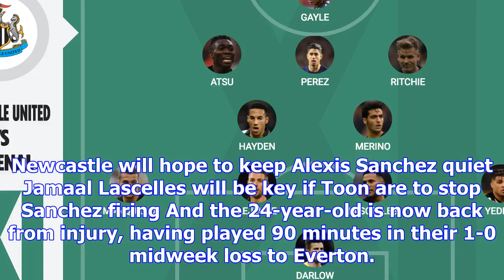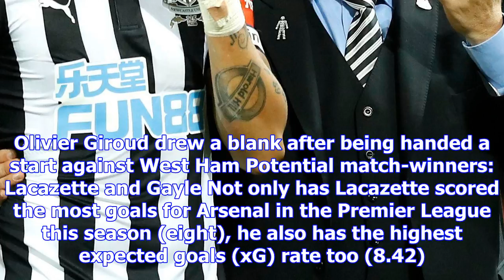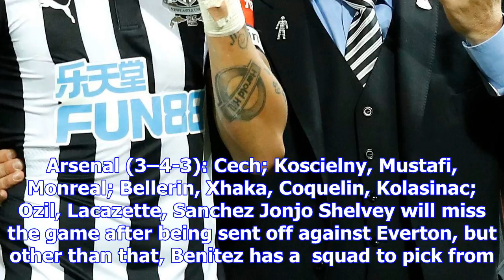Where arsenal vs newcastle will be won and lost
AFTER going three Premier League matches without a win, Arsenal will hope to return to form this wee...